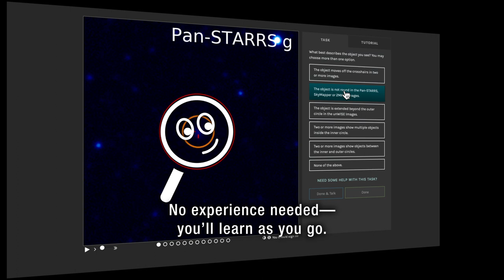Somewhere Out There, New Planets are Forming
NASA needs your help!  Yes you. Somewhere out there, new planets are forming. Professional astronomers need your help to hunt for the disks where they form. Disk Detectives help find where planets are forming by searching for stars surrounded by giant disks of gas and dust. Join the Disk Detective citizen science project and help us solve the mystery!